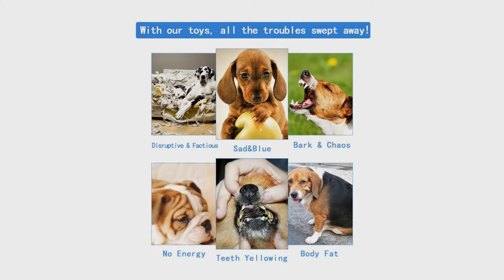7 Piece Dog Rope Toys - Indoor and Outdoor Dog Chew Toy Review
Does your dog get enough daily exercise? If you don&#039;t have time to walk or exercise your dog, he can get depressed very easily and in turn become destructive by chewing furniture, shoes, clothes, etc.  I&#039;ve experienced this firsthand with my Labradoodle. Until I found the perfect solution!  I&#039;d  like to introduce you to the 7 piece Healthy Teeth Clean Dog Chew Toys .  These dog knot toys are suitable for small, medium and large dogs, to meet the indoor and outdoor interactive entertainment. the main material is  natural cotton, non-toxic environmentally healthy, strong and durable. When you give your dog a variety of toys, they can help your boed or irritable guy release pressure, ensuring beneficial physical and mental health and intellectual development. In addition, throwing sound toys combined to enhance the interaction with the dog, can be a good way to eliminate the dog depression, anxiety,  and even avoid excessive barking. Knot toys can also enhance the dogs dental health, vent the devastating desire of the dog, to avoid damage to furniture.  I&#039;m pleased to say that these rope toys now keep my hyperactive dog occupied for hours.   I encourage you to try the  7 piece chew toys for your dogs, the best safe and long-term choice!